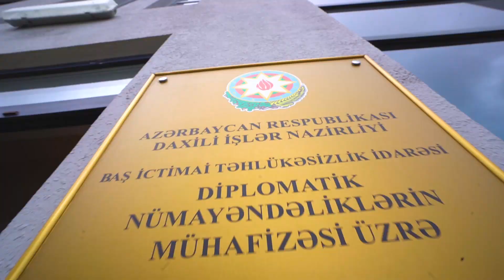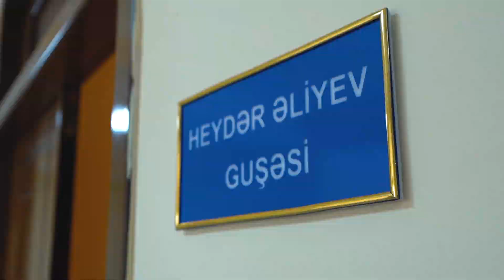Ölkəmizdə fəaliyyət göstərən səfirliklər və nümayəndəliklərin mühafizəsi əmin əllərdədir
Daxili İşlər Nazirliyi Baş İctimai Təhlükəsizlik İdarəsinin Diplomatik Nümayəndəliklərin Mühafizəsi Üzrə Əlahiddə Polis Taboru

Ölkəmizdə fəaliyyət göstərən xarici ölkələrin səfirlikləri və nümayəndəliklərinin diplomatik korpusunun mühafizəsi əmin əllərdədir.